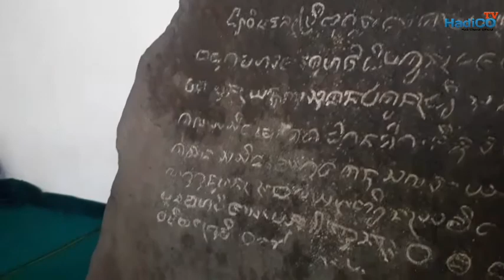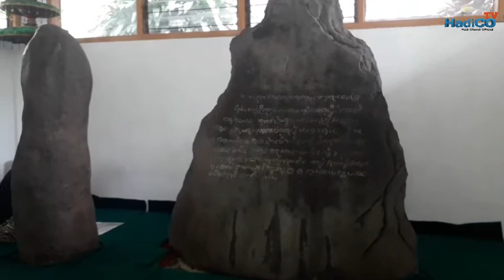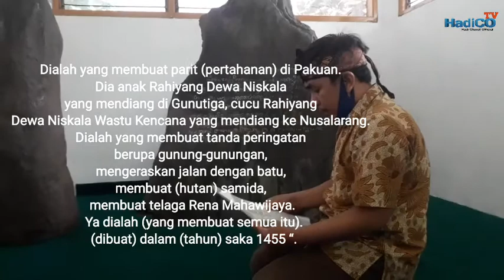KUPAS SEJARAH BATU TULIS BOGOR || Prabu Surawisesa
Prasasti Batu Tulis Bogor adalah sebuah peninggalan dari Kerajaan Pajajaran yang terakhir dengan Rajanya Prabu Surawisesa, dibuatnya prasasti ini merupakan Anugrah yg diberikan oleh sang prabu kepada ayahandanya yaitu Sri Baduga Maha Raja (Prabu Siliwangi) bahwa semua kejayaannya tertuang dalam prasasti ini.